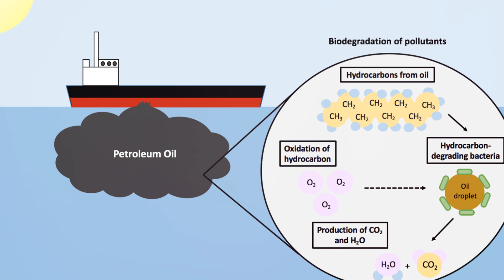From Banana Peel to Bioplastic: A Journey of Innovation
From Banana Peel to Bioplastic: A Journey of Innovation by Little's Workspace

OUTLINE:

00:00:00 Introduction to Bioplastics
00:00:34 The Role of Bananas in Bioplastics
00:01:16 Challenges in Bioplastics
00:02:05 The Future of Bioplastics